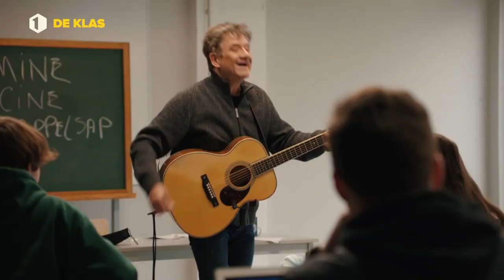De klas | Officiële trailer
Vanaf dinsdag 9 maart zwaaien de schoolpoorten weer open met het nieuwe seizoen van De klas. Een groep zeventienjarigen krijgt les van een bekende Vlaming over een thema dat hem of haar nauw aan het hart ligt. In dit buitengewoon en moeilijk schooljaar is de stem van jongeren nog relevanter. Zij praten honderduit over wat hen bezig houdt in deze bizarre tijden. Hoe handhaven ze zich in deze intense periode? Wat doen ze met zoveel vrije tijd als ze toch niets mogen doen? Voelen ze zich eenzaam en machteloos door alle opgelegde regels? Wordt hun stem nog gehoord of leggen mondmaskers hen het zwijgen op?

De bekende leraars gaan op zoek naar wat er leeft bij de jongeren en hoe ze zich voelen in deze complexe tijden. Dieter Coppens bijt de spits af en onderzoekt hoe vriendschap overleeft in tijden van corona. Imke Courtois heeft het over pijn en An Lemmens wil weten of jongeren nog vechten voor hun idealen. Charlotte Adigéry geeft les over mode en Bart Peeters - hoe kan het anders - over muziek. Kamal Kharmach, ten slotte, wil het met de leerlingen hebben over hun toekomst. Leren de leerlingen wat bij in de les - of zijn het misschien net de leerkrachten die het meest opsteken van de klas?

Deklas: vanaf 9 maart elke dinsdag om 20.40 uur te zien op Eén of via de VRT NU app.